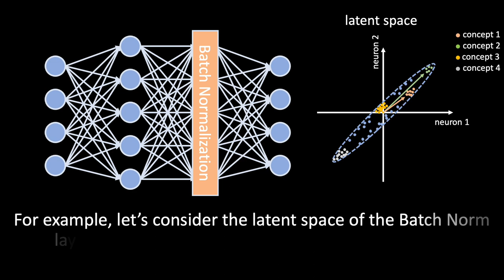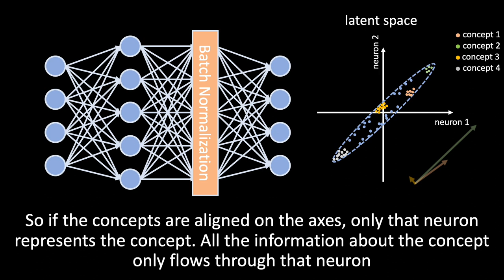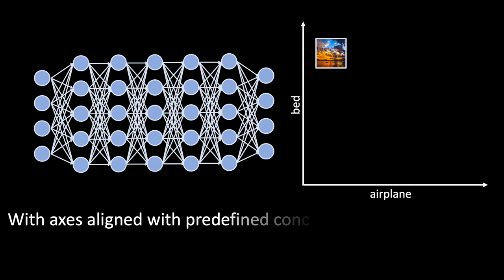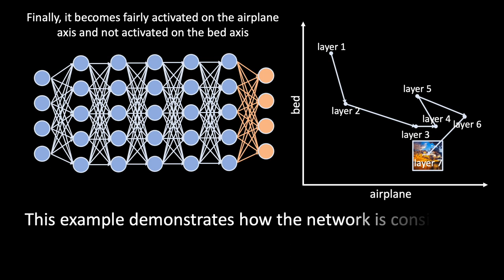Concept Whitening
This short video describes the Concept Whitening technique for disentangling the latent space of a deep neural network.